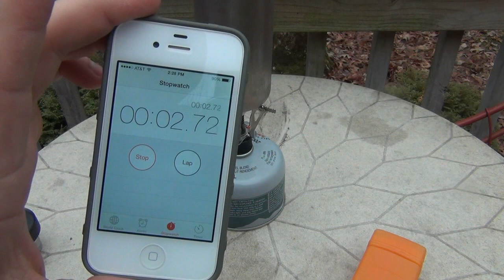Gear Review : Pocket Stove # 1 (Cheap & unreliable)